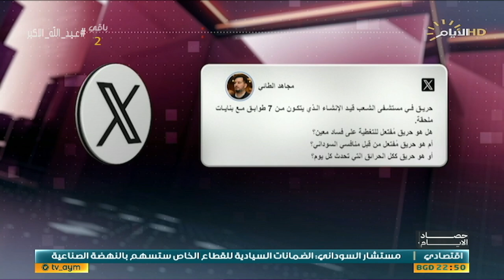حصاد الايام مع فرح نبيل | تقليص ساعات الدوام .. هل ستخفف التوقيتات حرارة الصيف؟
تقليص ساعات الدوام .. هل ستخفف التوقيتات حرارة الصيف؟

سهاد الشمري / باحث في الشأن السياسي

 حيدر مجيد / المتحدث باسم الأمانة العامة لمجلس الوزراء

إنذار وشبهات وخسائر .. لماذا انتشرت الحرائق في العراق؟

حسام حمدان عبدالله / ضابط الاعلام والعلاقات في مديرية الدفاع المدني

مصطفى حنتوش/ خبير اقتصادي